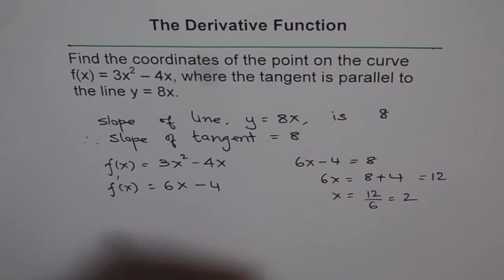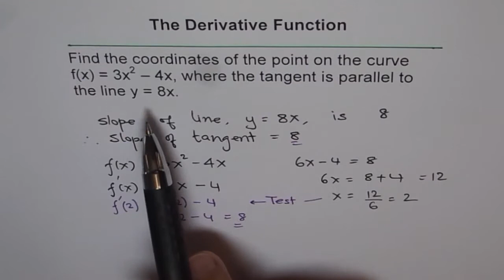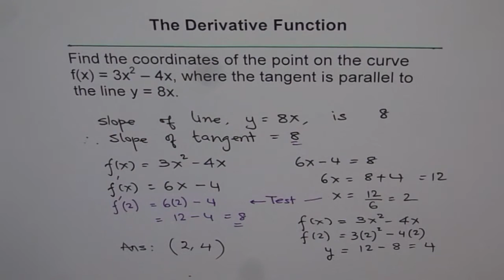Application of Derivative Rules to Find Coordinates with Given Slope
Chain rule is derivative of functions from inside out as explained in this video. Derivative of nested radicals is an important test question. Combination of power and chain rule is applied to solve these questions. It is important to simplify, sometimes, as shown in this video.